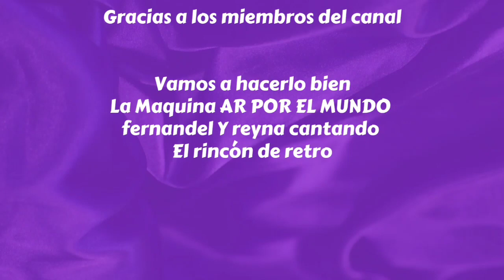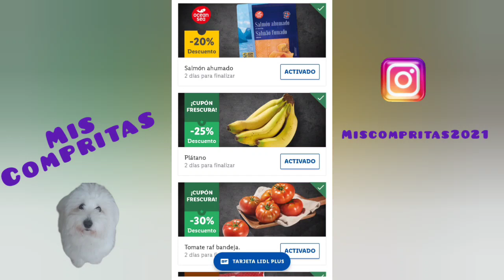FOLLETO/CATALOGO LIDL preparados para la Pascua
Hola familia!! Os traigo el catálogo lidl de esta semana que empieza el jueves 24 sábado 26 y lunes 28 con OFERTAS en alimentación y bazar, en catálogo de alimentación con buenas ofertas en productos BIO y en el catálogo de bazar está semana ofertas para hogar con aparatos de baño y albornoz muy bonito si os gusta darle un like suscribiros y compartirlo es gratis...besitos 🤗 🤗

REDES